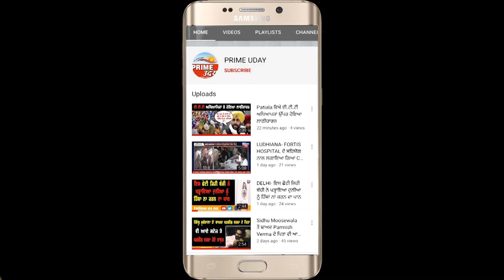ਲਹਿਰਾਗਾਗਾ ਪੁਲਿਸ ਨੂੰ ਮਿਲੀ ਵੱਡੀ ਸਫਲਤਾ! ਪਿਛਲੇ ਦਿਨਾਂ ਚੋਰੀ ਹੋਈ ਕਰੇਟਾ ਕਾਰ ਦੇ ਚੋਰਾਂ ਨੂੰ ਕੀਤਾ ਗ੍ਰਿਫਤਾਰ